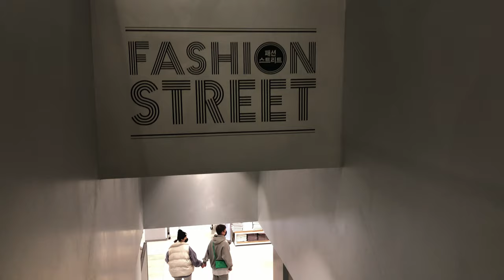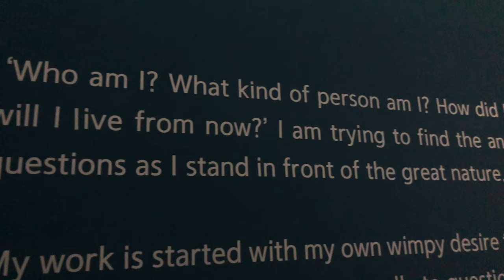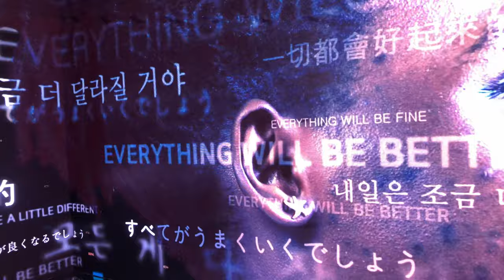🇰🇷🇺🇸[VLOG-5] Museum DAH in BUSAN, Korea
In this Vlog, we visited the Museum DAH. The word “silence” may come into your mind first when you think of an art gallery. However, in this gallery, you can see children jumping over the colorful flowers on the floor of the exhibition hall. Head to Museum 1, a media art gallery, which is not for passive viewing but for active participation, that lets visitors become part of a piece of art.